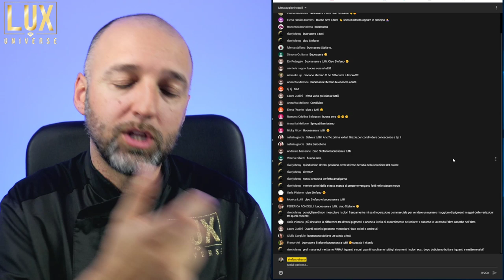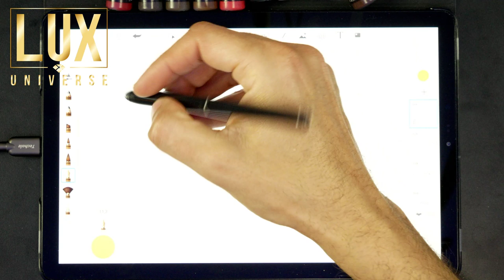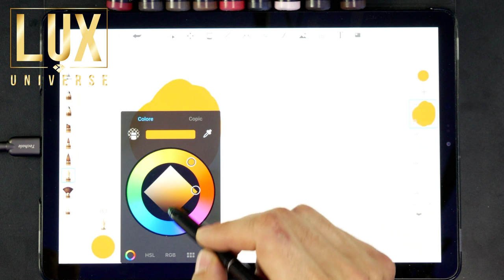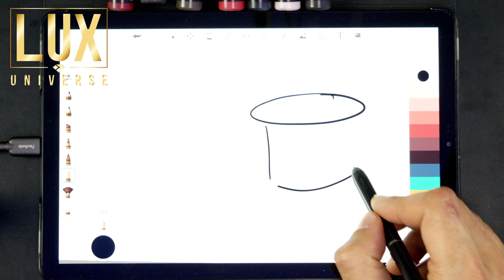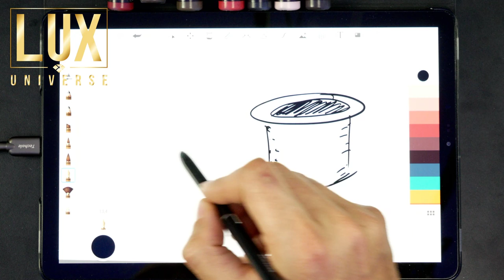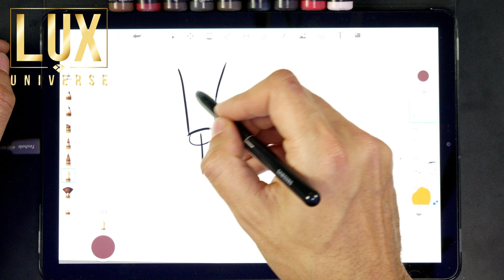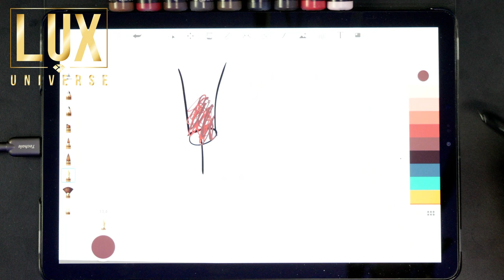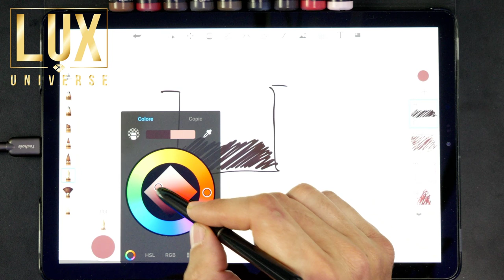Come MESCOLARE i COLORI nel trucco permanente